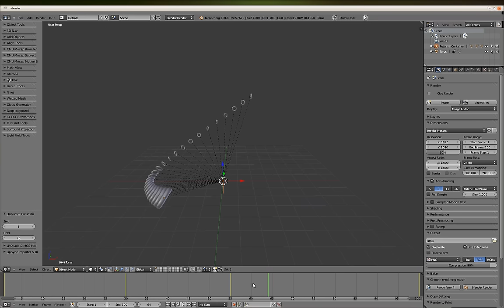Blender Addon - Oscurart Futurism v1.1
This addon duplicates the object for each frame.
Este addon duplica el objeto por cada frame.